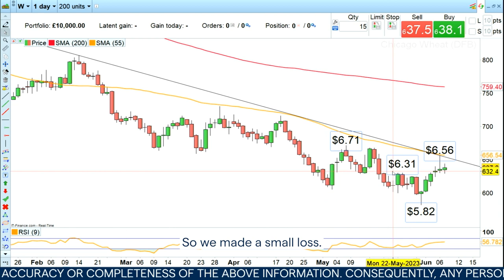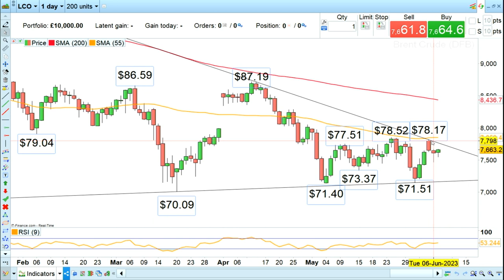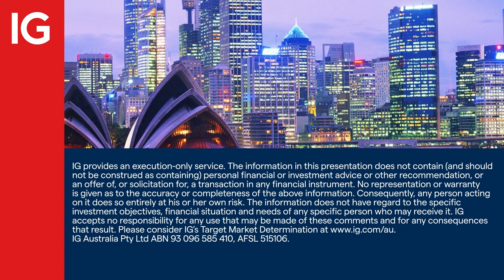Trading the Trend: short Brent crude oil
Axel Rudolph analyses the latest trends in the market with a strong focus on Brent crude oil.